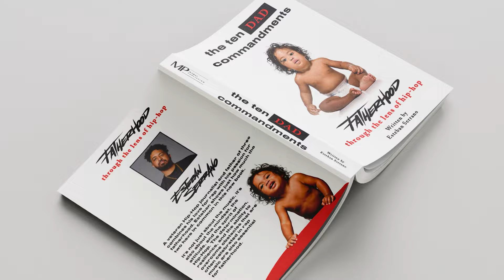From Ken Bennett to Taylor Bennett: A Generational Tale of Fatherhood Wisdom!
🎙️ Join Taylor Bennett on the Rap Dads Sprinter: A Deep Dive into Fatherhood! 🚐
Taylor Bennett, the talented Chicago native and father, takes a ride on the Rap Dads Sprinter to share profound insights into his fatherhood journey. In this exclusive interview, Taylor opens up about the valuable lessons learned from his father, the remarkable Ken Bennett. Discover how Taylor encourages his sons to express themselves and witness the profound impact fatherhood has had on him as a man.
🔥 Key Highlights from the Conversation:
🧠 Learning from the Great Ken Bennett: Taylor reflects on the wisdom passed down from his father and the pivotal role it plays in shaping his approach to fatherhood.
🗣️ Encouraging Expression: Explore Taylor's parenting philosophy, emphasizing the importance of allowing his sons to express themselves freely.
💪 Impact on Manhood: Taylor shares personal revelations on how fatherhood has significantly shaped and molded him as a man.
🌐 About The Rap Dads Show:
Hosted by veteran TV producer and author Esteban Serrano, with executive production by the legendary Sway Calloway, The Rap Dads Show aims to spotlight your favorite rap stars in their most crucial role — as fathers. 🌟
📅 Premieres Every Monday at 9pm on SwaysUniverse.com and Youtube.com/SwaysUniverse1
👉 For more exclusive Rap Dads content, Merch, and more, visit RapDads.com! 🛍️ Don't miss out on the latest insights into the lives of your favorite rap stars as they navigate the world of fatherhood. 🎉